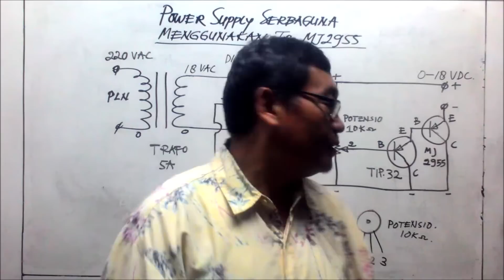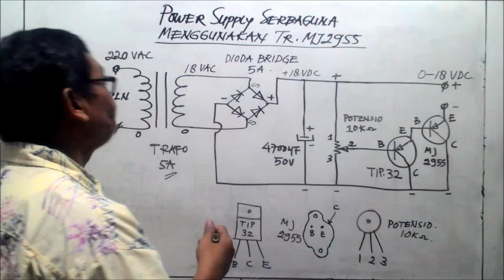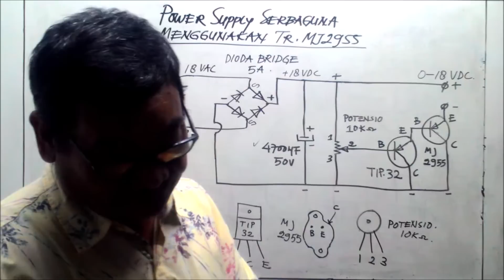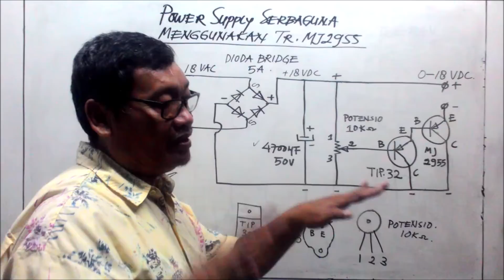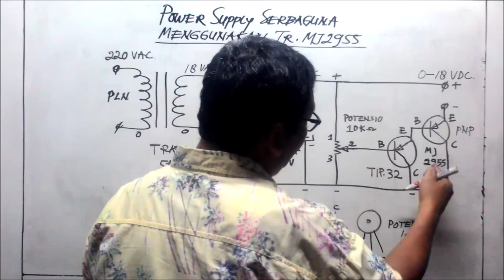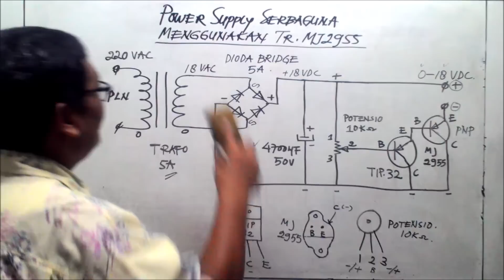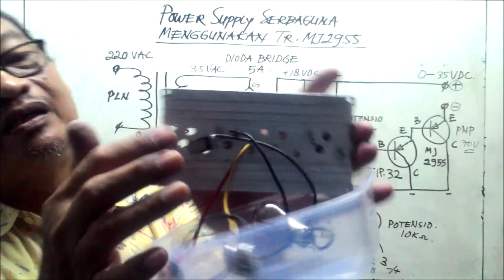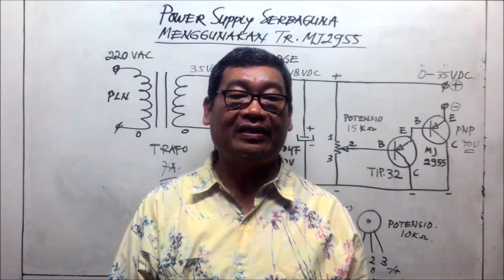Power Supply Menggunakan Transistor MJ2955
Power Supply Menggunakan TR MJ2955
Donasi Pulsa / Token Listrik :